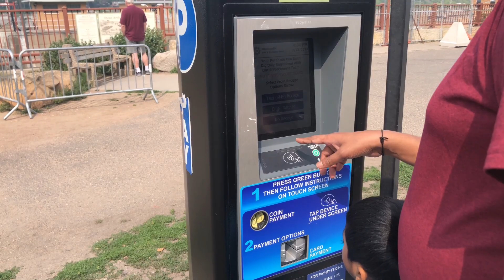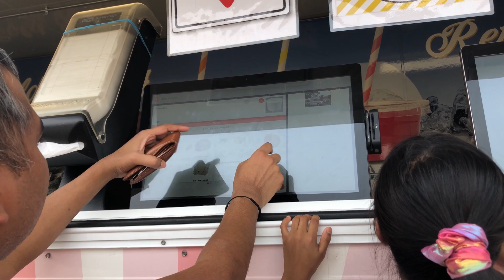আজি গ'লো ধূনীয়া ঠাই এখনত |আমেৰিকাত Parkingৰ ব্য়ৱস্থা কেনে?|জ্বলি শেষ হৈ যোৱা মিল্ এটা Musium কৰিলে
Hi
In this vlog I have shared a beautiful day with my friends in a lake in USA   . I hope  all of yo u will like this video.

Friends In my YouTube  channel you will find different types of food recipes ,my simple lifestyle in USA  with my kid,Vlogs and travel diaries.